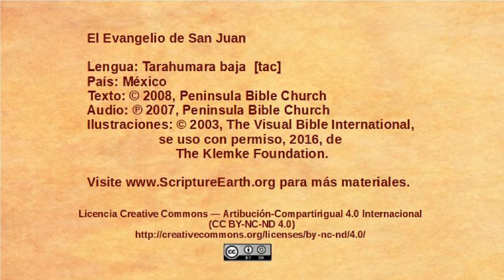Tarahumara baja - John 10:22-42 - Jesus accused of blasphemy [tac]